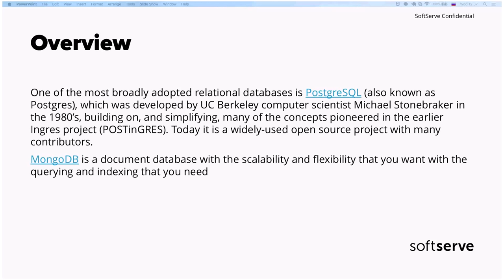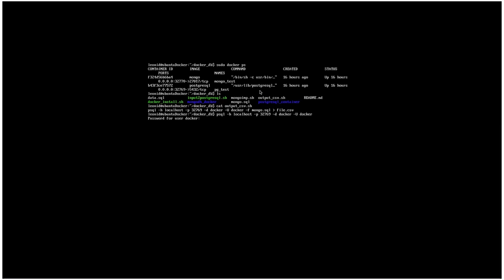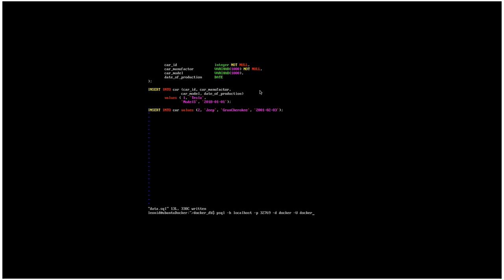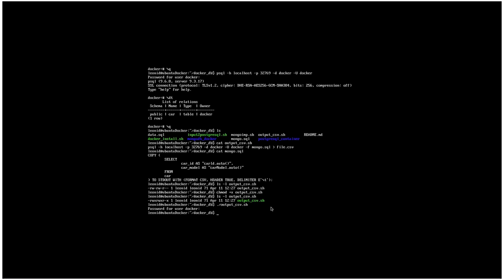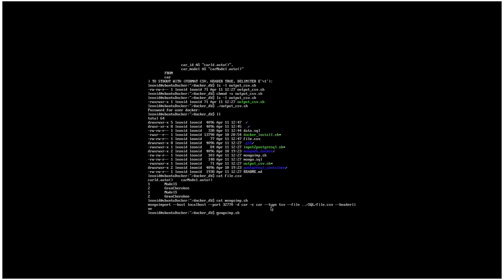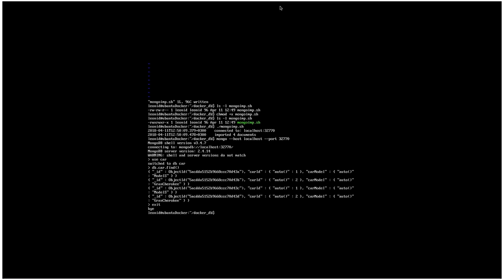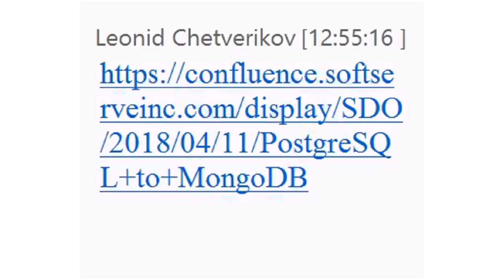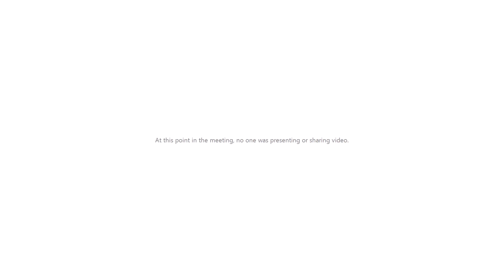PostgreSQL to MongoDB Leonid Chetverikov (Rus)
One of the most broadly adopted relational databases is PostgreSQL (also known as Postgres), which was developed by UC Berkeley computer scientist Michael Stonebraker in the 1980’s, building on, and simplifying, many of the concepts pioneered in the earlier Ingres project (POSTinGRES). Today it is a widely-used open source project with many contributors.